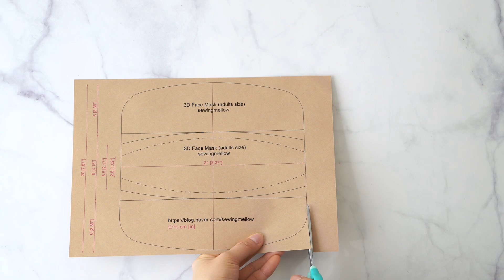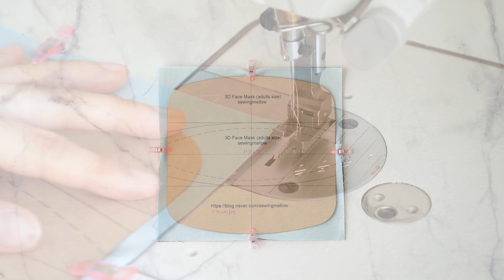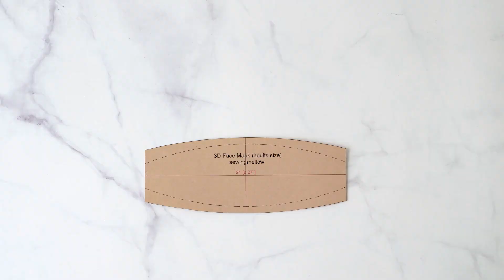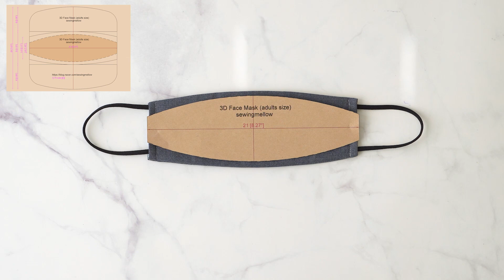마스크패턴(어른,어린이)/필터 교체용 입체 마스크 만들기/3D Face Mask replaceable filter/MASK PATTERN(adult, child)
신종 코로나바이러스가 공포의 대상이 되면서
검은 마스크를 끼고 회색빛 일상 속에서 서로를 경계하게 되었지요.
슬퍼요 T,T
조금이나마 마음을 녹일 수 있는 마스크를 만들어 봤어요.
얼굴에 딱 맞는 예쁜 입체적인 라인을 찾느라 몇 번을 반복해서 만들었어요.
마음을 담아서 드립니다.
모두들 힘내세요!

마스크 겉감 : 면100% 20수
마스크 안감 : 면 60수 아사무지 (부드러워 안감으로 사용하기 좋아요)
                       오가닉 다이마루 원단도 (아기 옷에 만드는 원단)
                       안감으로 사용하기 좋지만  신축성이 있어서
                       만들 때는 조금 힘들지만 사용할 때는 좋은 거 같아요.
Fabric size.
어른, 아이용 두 가지 패턴을 공유했습니다.

무료패턴 다운로드 (Pattern Download link - for adult and children)